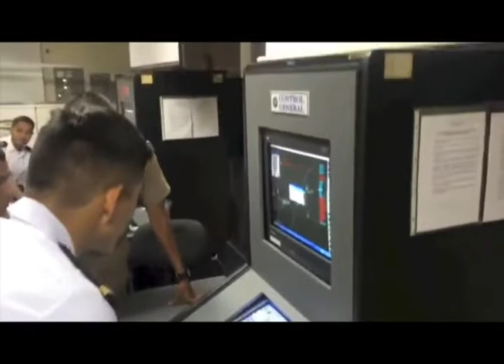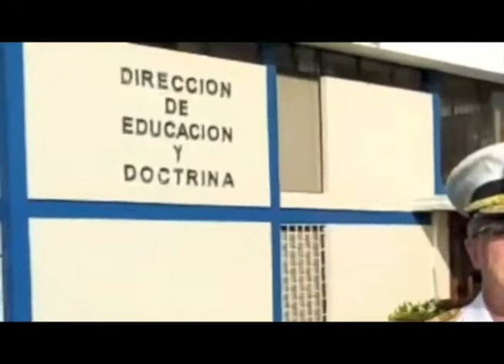Aniversario de la Dirección de Educación y Doctrina